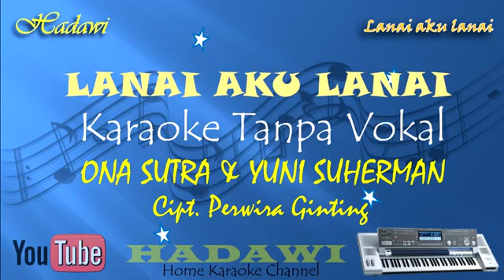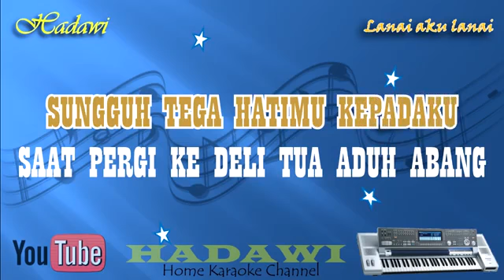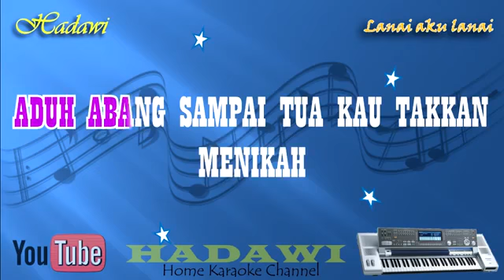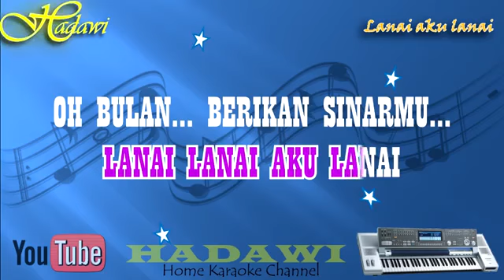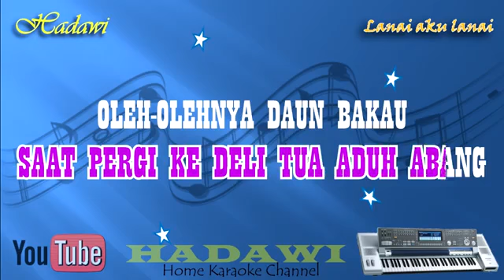Karaoke LANAI AKU LANAI - ONA SUTRA Feat Yuni Suherman | Cover Karaoke Tanpa Vokal